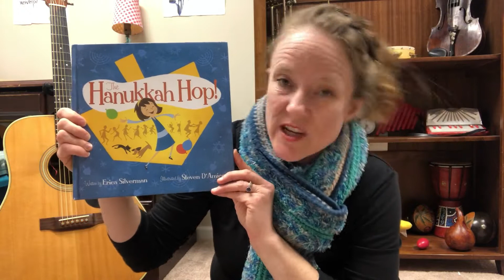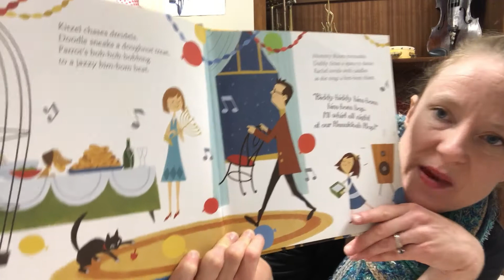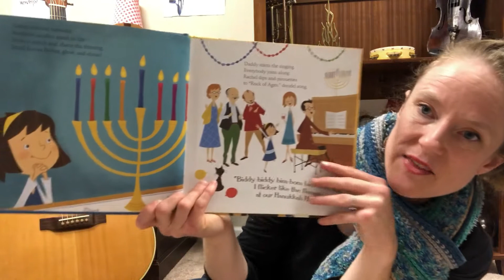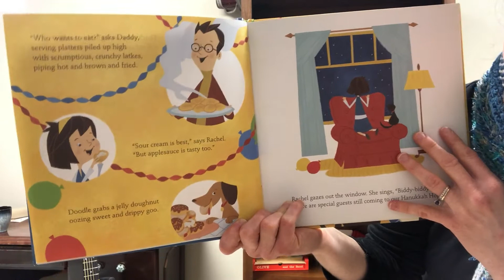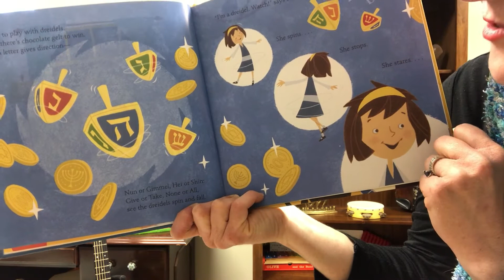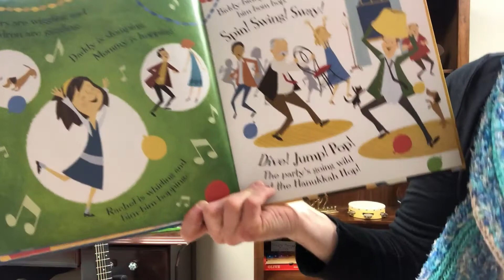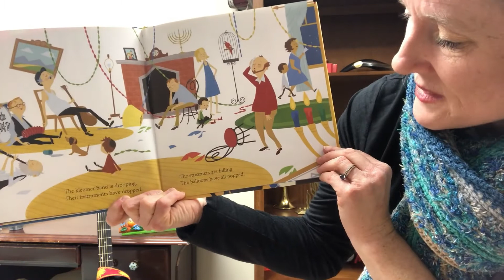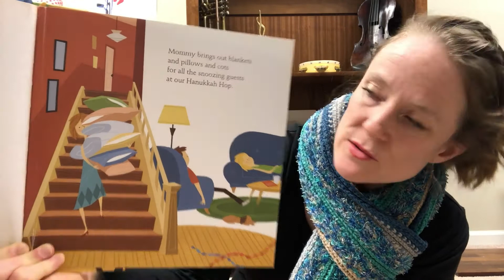Music with Maggie - Chanukah (Young Preschool)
Follow along with Maggie, EC Music Specialist, while exploring music and concepts through a Jewish lens.

Theme:  Chanukah
Musical Concept: Fast/Slow

Oh Chanukah (Traditional)
Story: "The Hanukkah Hop" by Erica Silverman, Illustrated by Steven D'Amico
Dreidle Dreidle Dreidle (Traditional)
Bim Bom Chanukah Hop (Maggie Wise)
Shalom Chaverim (Traditional Folk Melody)